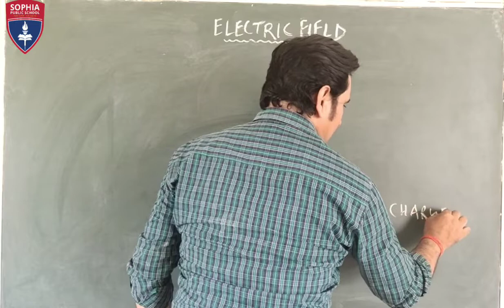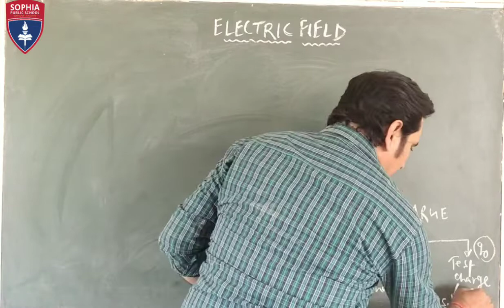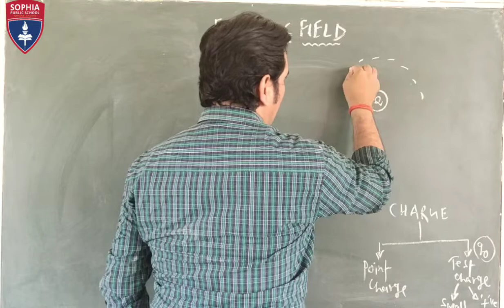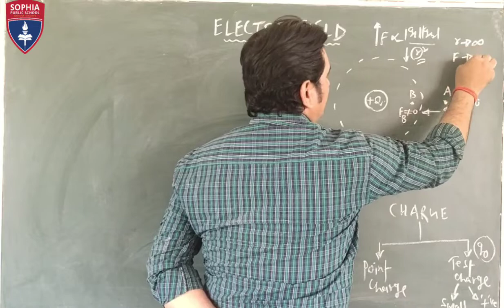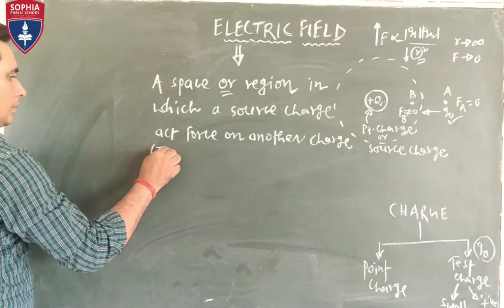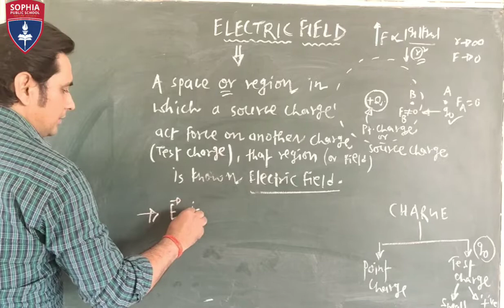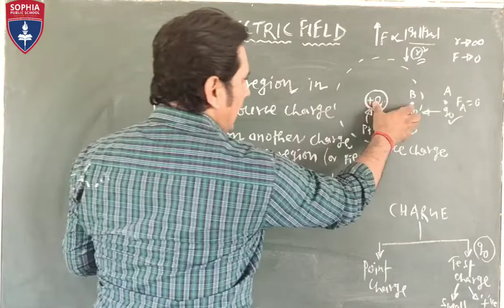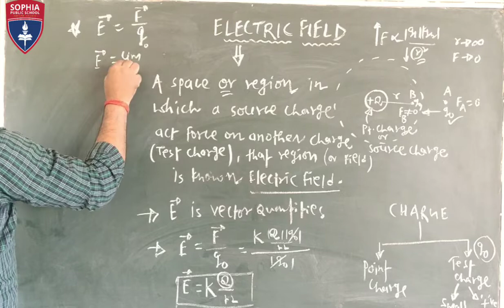Class 12 physics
Chapter 1 Electric Field